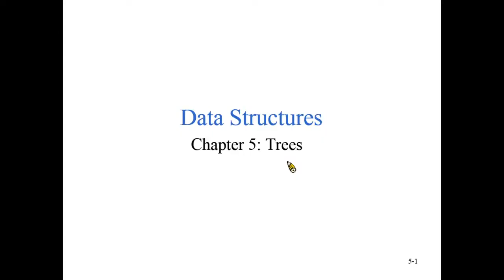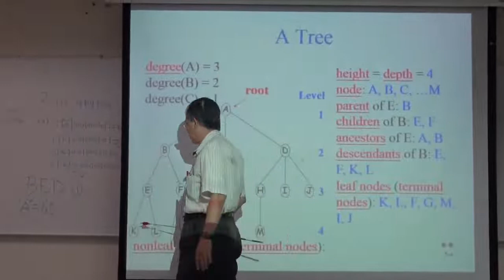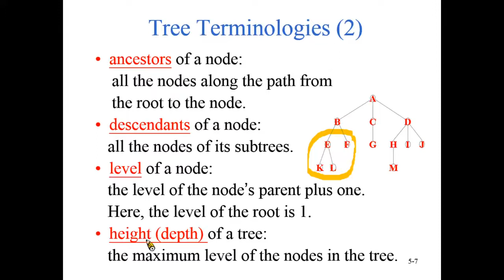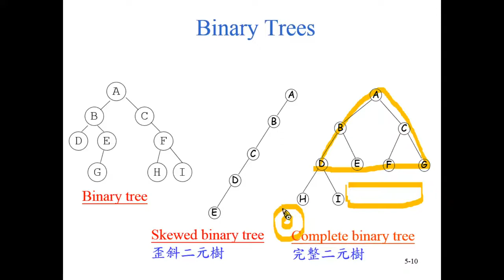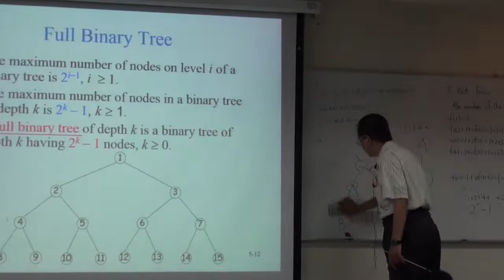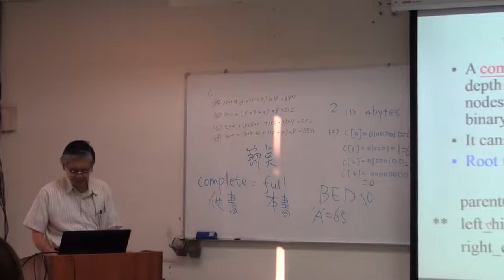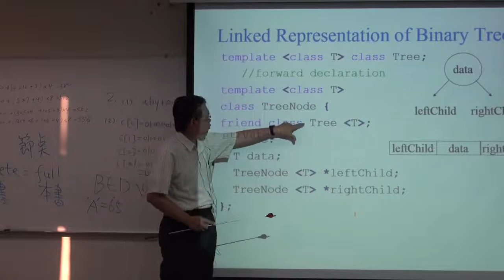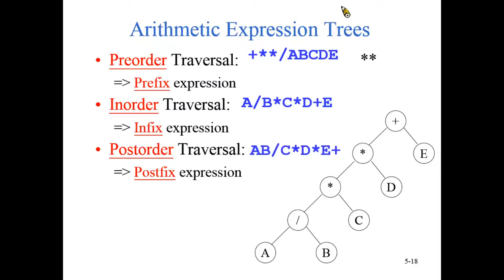資料結構99 ch11 1